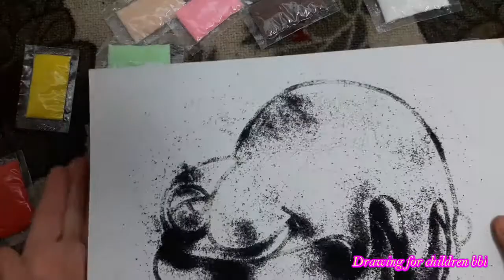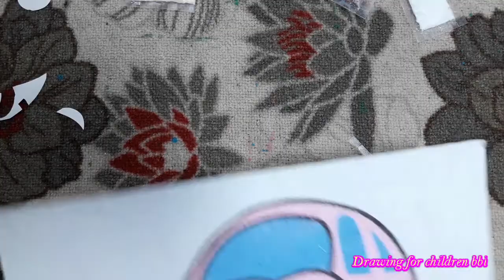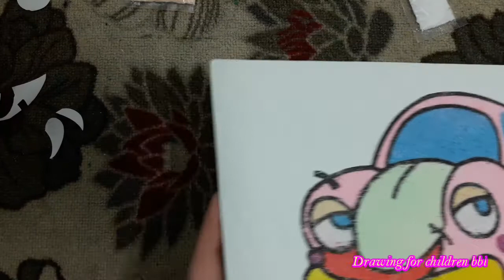Colored Sand Painting car Toy for Kids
Colored Sand Painting  Toy for Kids